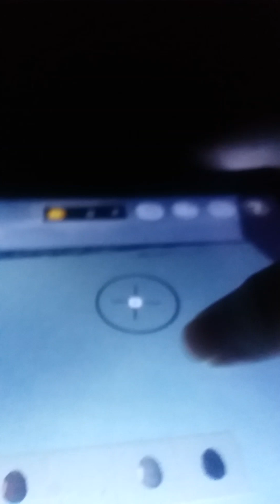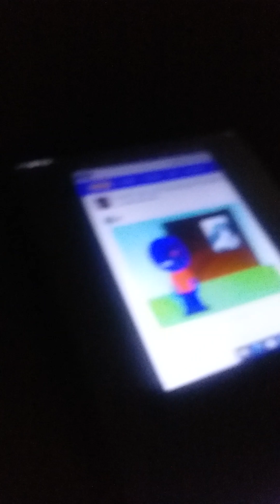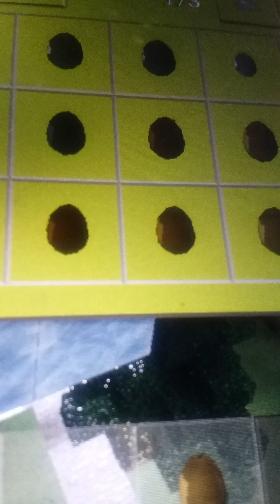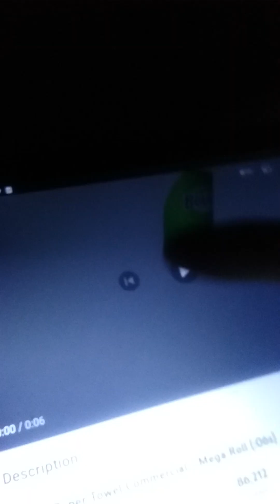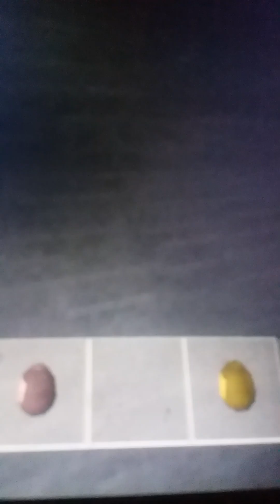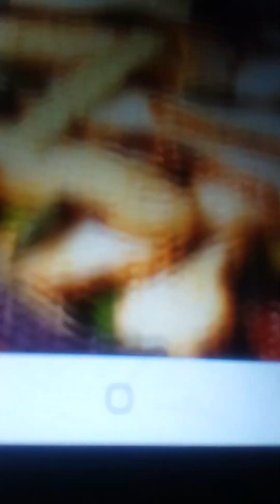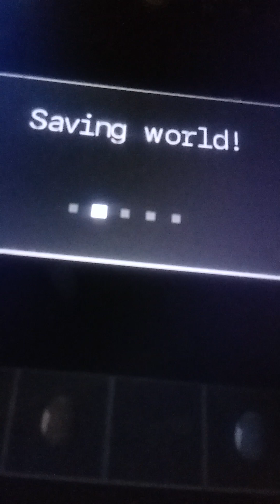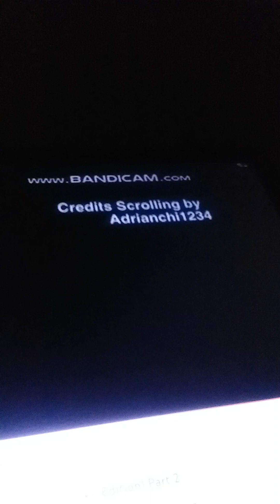horses let's party